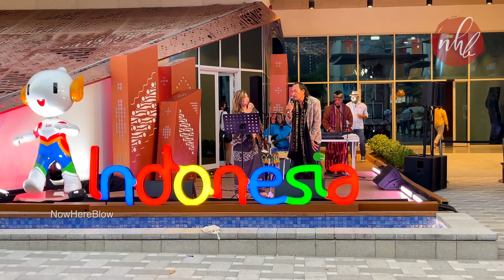Indonesian Cultural Programs at Expo 2020 Dubai 🇮🇩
Indonesian song and dance performance at Indonesian Pavilion.

The Indonesia Pavilion also displays nation's character that is very diverse and plural with outstanding visualization guidelines.Almost two thousand square meters, the Indonesian Pavilion building was created with an attractive and grandiose design. With the booths and ornaments showcased, Indonesia's image, as a nation with potential and extraordinary assets, is quite apparent. In addition to crafts and culture, Indonesia emphasize and promote the industry like the super priority destinations.

The Indonesia Pavilion aims to not only showcase but also promote as well as provide comprehensive information that Indonesia has flagship products, including those manufactured by the country's micro, small and medium-scale enterprises (MSMEs).

One particular showcase that was quite interesting to visitors was the unique Indonesian spice planted in a transparent box, so its texture and shape are apparent.The showcase is for visitors to observe the potential of Indonesian spices.

Architect: PT Wijaya Karya
Location: Opportunity District
Theme: Transform future civilisation via innovation and diversity
Pavilion Timings: 10AM - 10PM

Expo 2020 Entry Fee:
95 AED for one month pass
450 AED for 6 months pass
Entry Free for  Kids and youth (6-17 years)
Senior citizen (60+ years) & Students

Opening Times
Sat-Wed: 10AM - 12MN
Thu-Fri: 10AM - 02AM

How to reach Expo 2020 site
Free bus rides will be offered to visitors of Expo 2020 onboard the Expo Riders buses from 18 locations across the UAE.The bus rides will be offered from three locations in Abu Dhabi, two in Sharjah and one location each in Ajman, Ras Al Khaimah, Fujairah and Al Ain. The RTA has deployed 77 buses to lift visitors from these nine locations.

The three stations in Abu Dhabi city are Abu Dhabi International Airport, Abu Dhabi Main Bus Station, Marina Mall Station, and one station at Al Ain (Al Ain Bus Station).

Two stations in Sharjah: Al Jubail bus station and Muwaileh bus station in addition to Ras Al Khaimah bus station, Ajman bus station, and Fujairah bus station (near City Centre Fujairah). “There will be 287 trips per day during weekdays, rising to 358 trips during the weekends (Thursday and Friday),” said the RTA in a press release.

 The Dubai stations are - Palm Jumeirah, Al Baraha, Al Ghubaiba, Etisalat, Global Village, International City, Dubai Silicon Oasis, Dubai Mall and Dubai International Airport (Terminal 3) with 455 to 476 daily journeys.

Location: Indonesia Pavilion, Opportunity District, Expo 2020 Dubai
🎥  Friday, 5 Nov 2021 🕒 2PM - 9PM